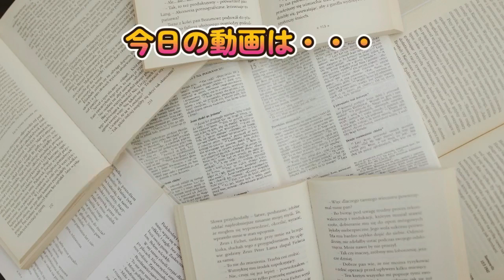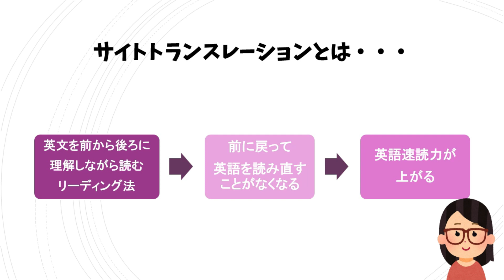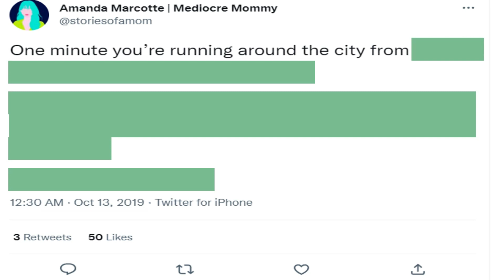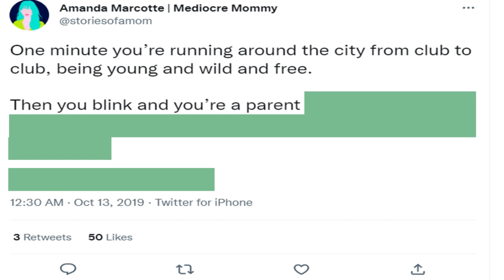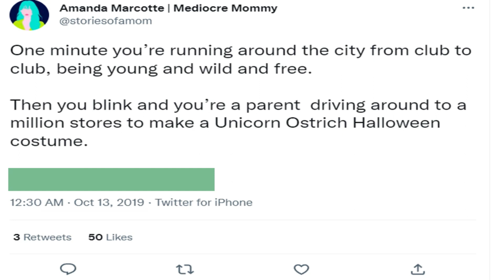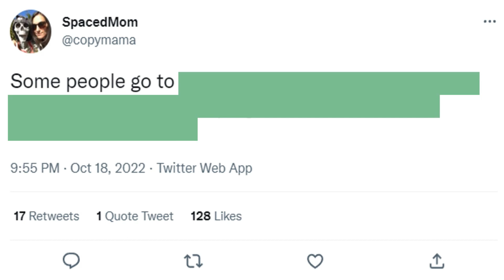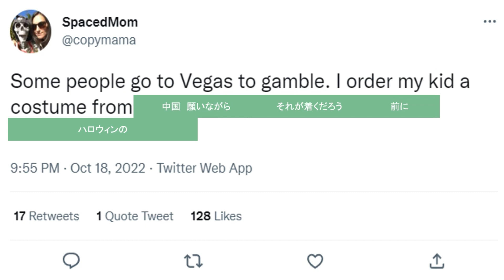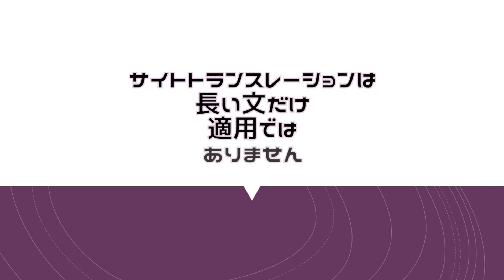英語を語順のままに理解する方法を身につける！文章を細かく切る「サイトトランスレーション」を練習しリスニング＆リーディング力UP！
リスニングが全然ついていけない。リーディングもめっちゃ時間かかっちゃうっていうお悩み、みんな抱えていますよね。
要は英語の語順についていけていないんですよね。そんなときに試してほしいのが、戻り訳をしない「サイトトランスレーション」。英文を意味のカタマリで区切って、その場その場を理解していく方法です。

今日のツイート主はこちら。

１分間自分の話したいことを英語で録音して、さらに、力をつけるために自分でスピーチを英語で書き起こし、自分なりに修正したうえで録音音源とテキストをラインで提出していただきます。